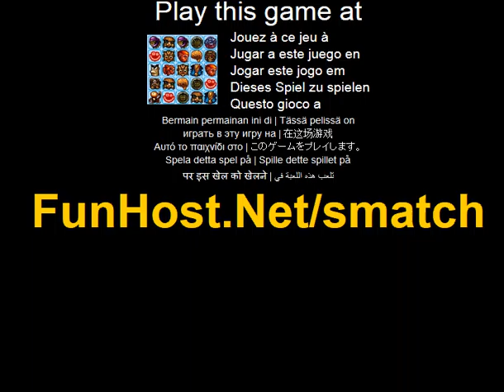Smatch - videogioco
Una semplice swap e gioco match. Piu punti meglio. Swap-Match-Remove... Scambia le due tessere sulla scheda che si corrispondono due o piu tessere. Una volta che si sono abbinati due o piu tessere, suo rimosso dal Consiglio e le piastrelle sopra di esso prende il suo posto e le nuove mattonelle vengono sulla parte superiore. Fare clic su due tessere per scambiare. Si puo scambiare solo orizzontalmente o verticalmente. Ogni livello ha bisogno di punti predefiniti per cancellare. sua indicata sul lato destro della scheda. Ogni nuovo livello aumenta la larghezza e l'altezza del bordo di una delle mattonelle. Le piastrelle viene aggiunta anche una nuova figura. Se non potete trovare alcun piu partite e inviare il tuo punteggio, fare clic sul pulsante Invia... Questo video gioco a Il gioco - www - Facebook - Twitter - YouTube